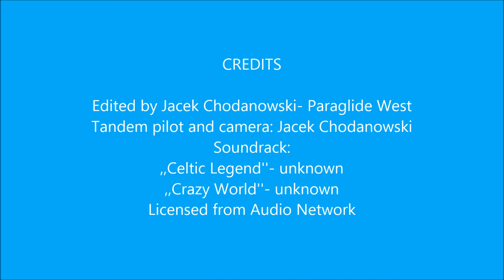Arra Mountain July 20 2014 Marian soaring above